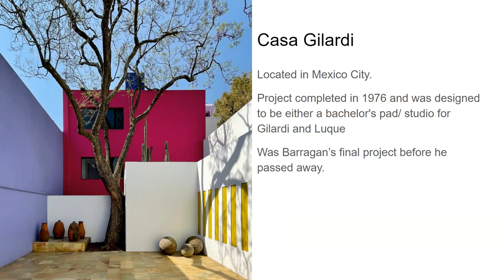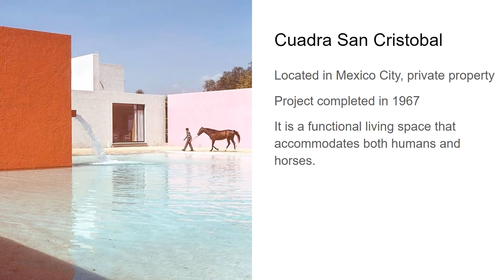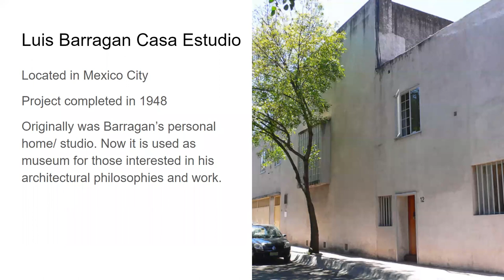Luis Barragan Arch 170B Final